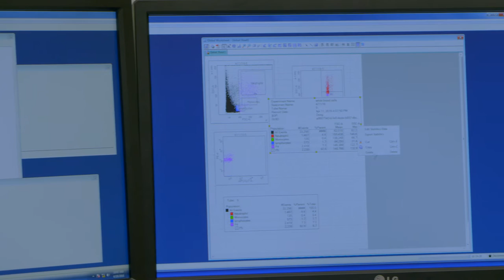Bloodworks NW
Bloodworks NW is one of the only research institutes in the country that partners with a blood bank, providing patients immediate life saving transfusions while conducting groundbreaking research that will benefit future generations around the world. Partnering with labs and medical centers all over the Pacific Northwest, Bloodworks relies on a private donor base to continue making innovative discoveries in blood treatment.

Client: Bloodworks NW